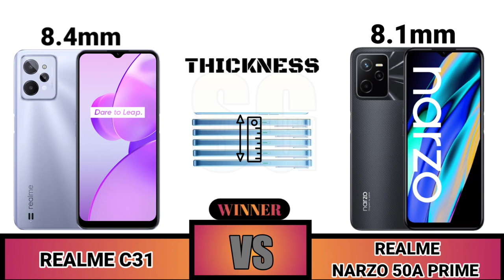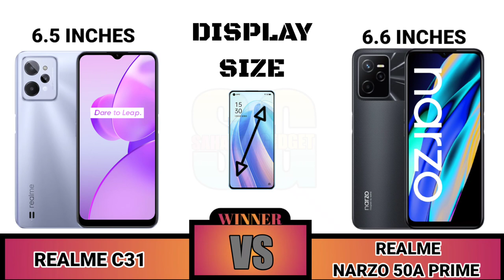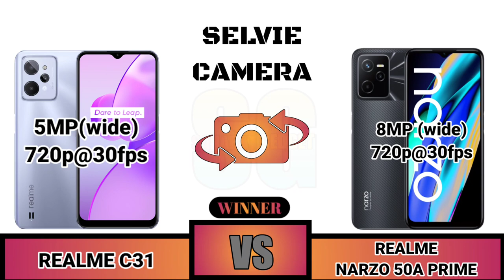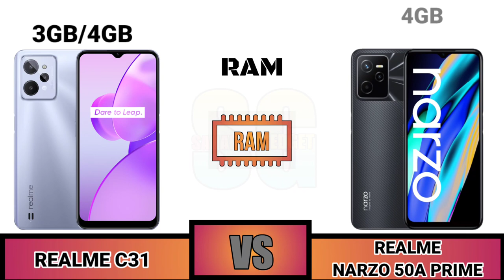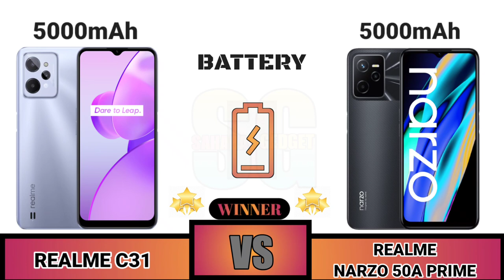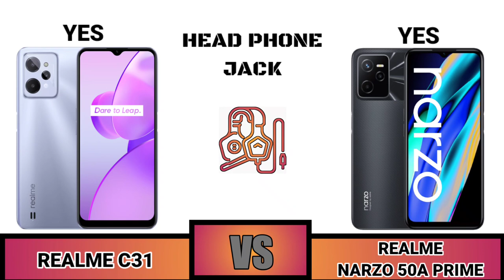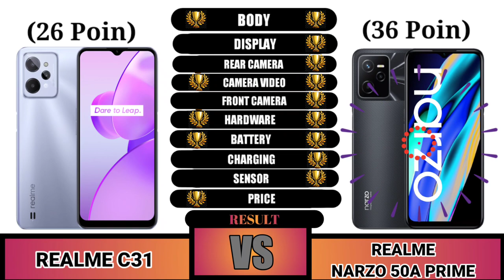Realme C31 VS Realme Narzo 50A Prime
Sahabat Gadget